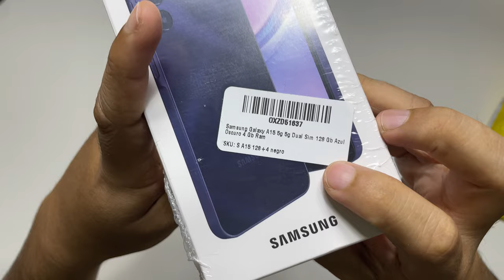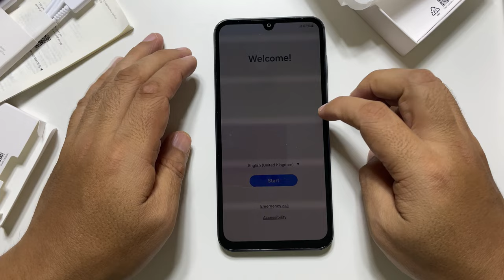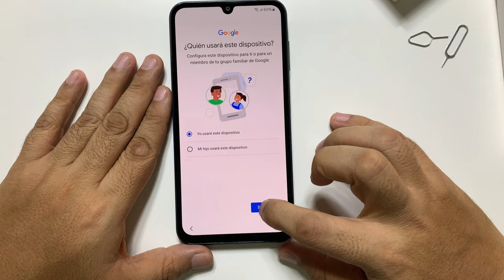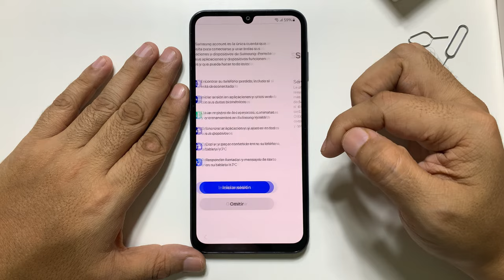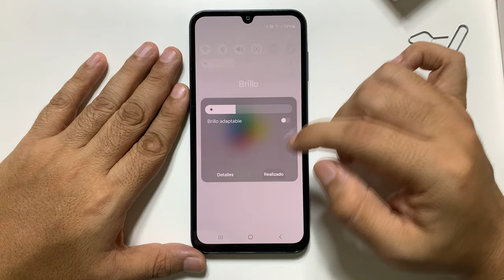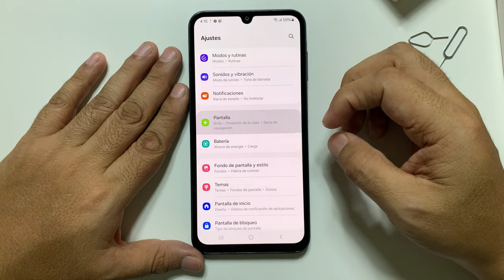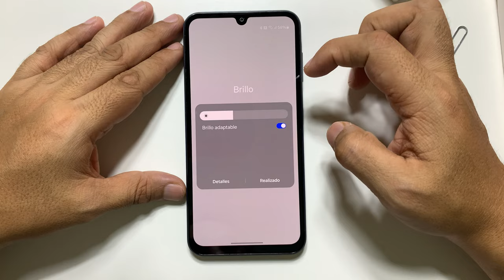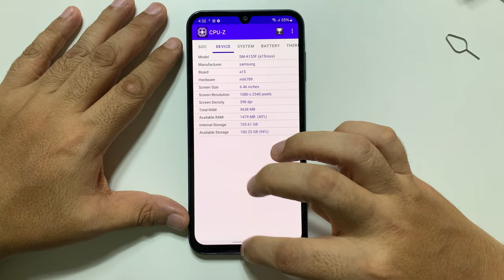Samsung A15 4g | Unboxing y mala experiencia con Mercado Libre Compre el a15 5g y me llego el a15 4g